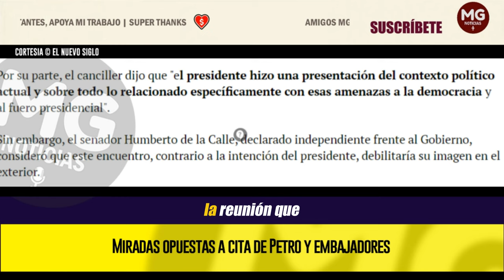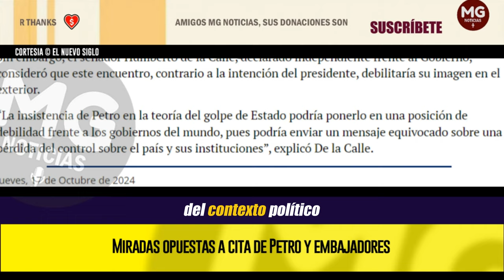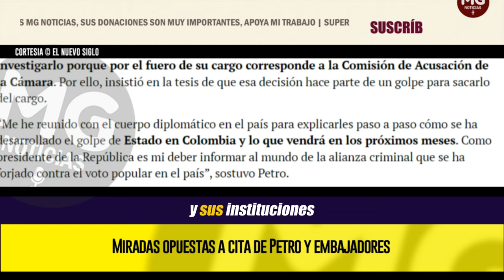🔴 ENFRENTADOS HUMBERTO DE LA CALLE Y CANCILLER MURILLO POR REUNIÓN DE PETRO CON EMBAJADORES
Miradas opuestas a cita de Petro y embajadores
Luis Murillo consideró que fue muy “productiva" la reunión que sostuvo el presidente Gustavo Petro en la Casa de Nariño